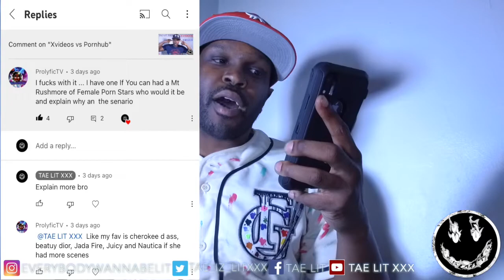Top Female P0rn$tars Ever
TAE LIT XXX GIVES IS TOP FEMALE P0RN$TARS EVER...